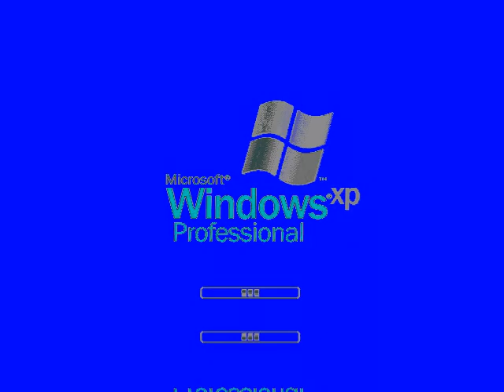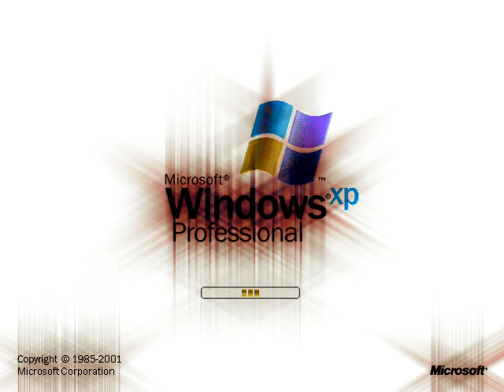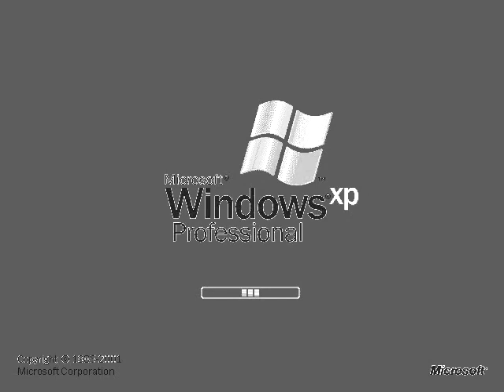Windows XP Professional Effects 9 (My Eighth Preview)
Made today on Thursday, ‎December ‎12, ‎2019, ‏‎10:04:56 pm to ‏‎10:22:16 pm

Here is a compilation of Microsoft Windows XP Professional effects with my eighth preview. Warning!: And the thirty effect will get louder as scare!

Xylophone Vocoder (2:19- 2:24)

A list of Sony Vegas Pro effects with links to tutorial video:

1 (0th). Neutral